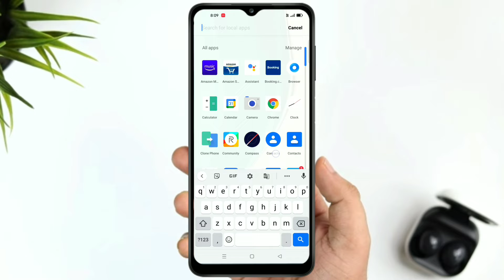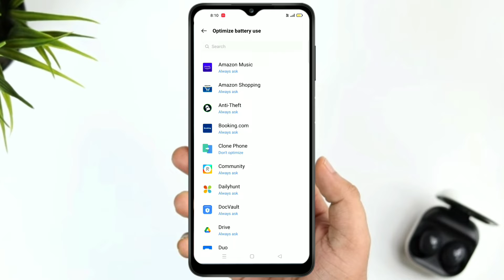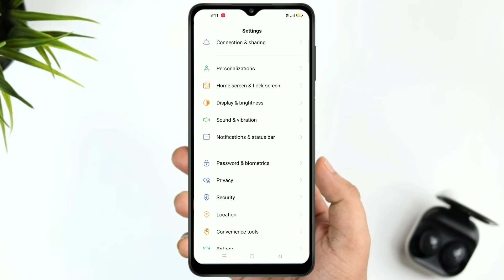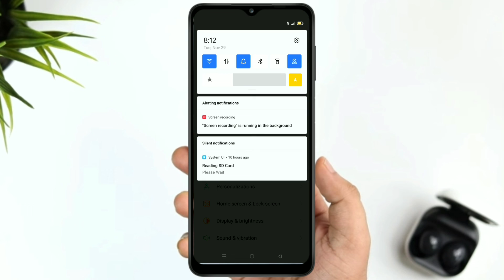Increase battery life new settings 2022 l Fix battery drain Problem solved l battery drain problem